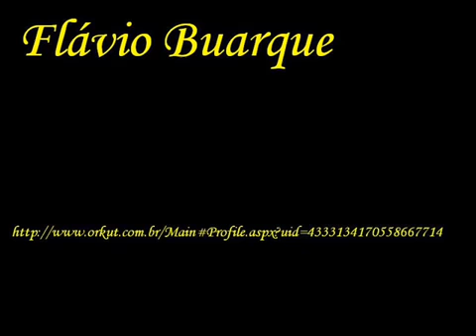Pelos prados e campinas - Salmo 23